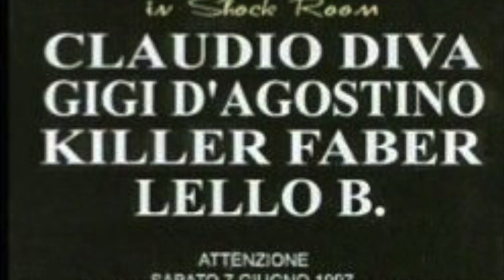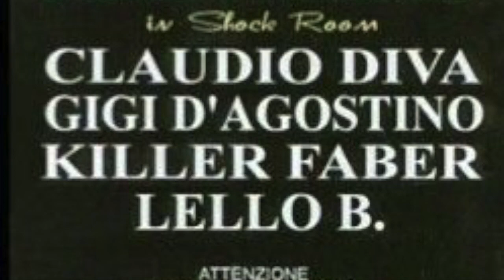Ultimo Impero - Claudio Diva - Aprile 1997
Questo video riguarda Ultimo Impero - Claudio Diva - Aprile 1997